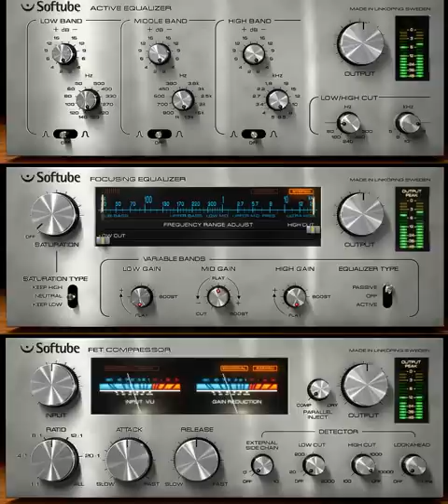장세정 샌프란시스코